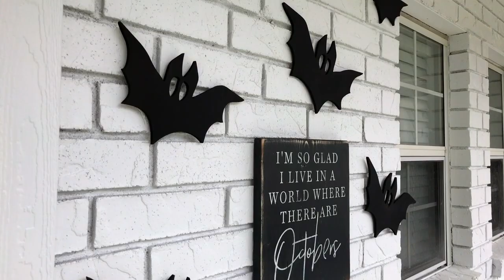DIY Halloween Front Porch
Halloween Front Proch